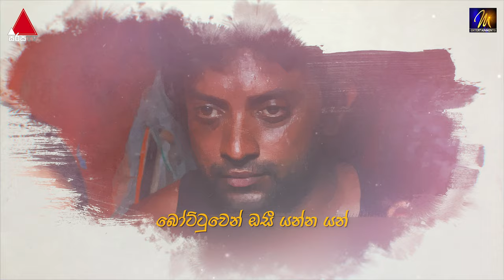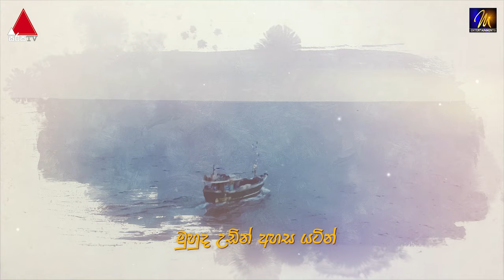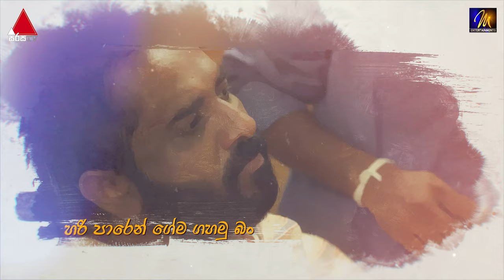Ado - අඩෝ | Tele Drama | Theme Song | Official Lyric Video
Ado (අඩෝ ) Tele Drama | Theme Song
Vocals - Anushka Weerakkody feat. Neluka Deemantha